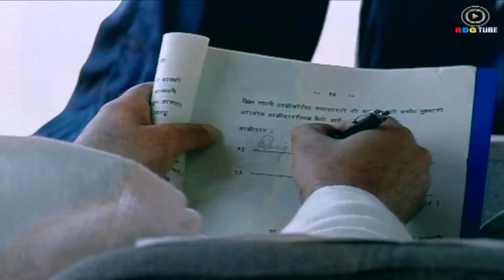MISS INDIA TV SERIAL EPISODE 04 | SHILPA SHINDE | PAKHI HEGDE | DD National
Bhojpuri Superstar Pakhi Hegde first tv Serial Miss India

Miss India an immensely popular TV series , under the banner of RDG Production, is the story of a Middle Class girl, from a small town, who accepts the challenge of circum-stance around her. She steps out of her simple world not only to conquer the world of glamour but goes on to win the title of "Miss India".